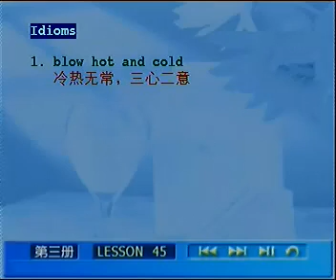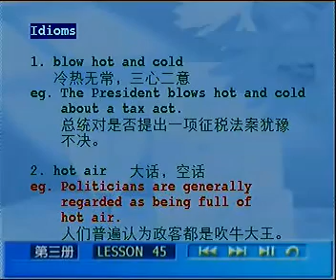裕兴新概念L45_04_成语.rmvb